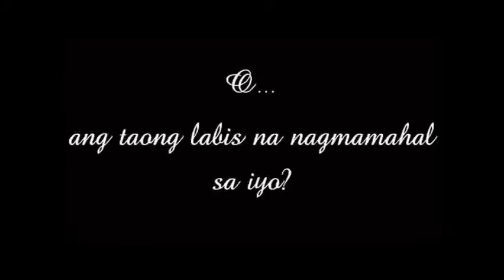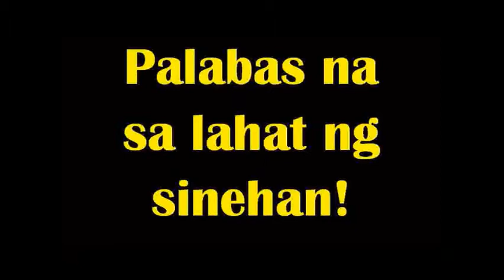Pusong Lito Trailer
This is a throwback video and this is only intended for our school project.
:D